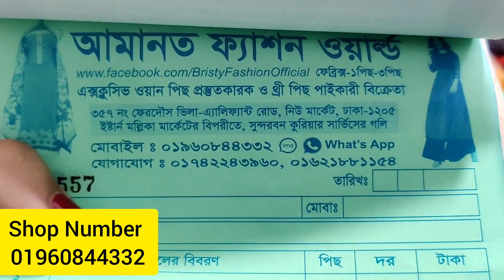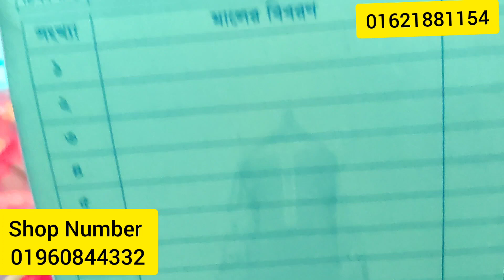কেও কাওকে দিবে না এই ঠিকানা 😱১২০০ টাকার ৩ পিছ ৭০০ টাকায় 🥰 Cotton dress wholesale bd